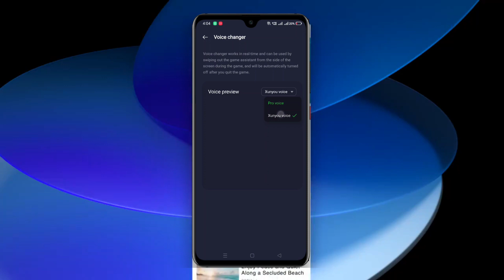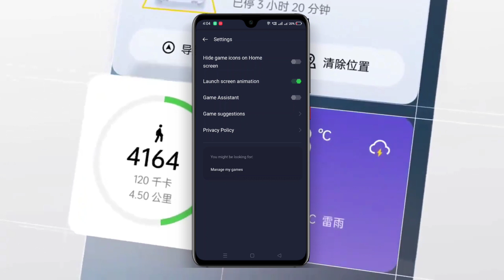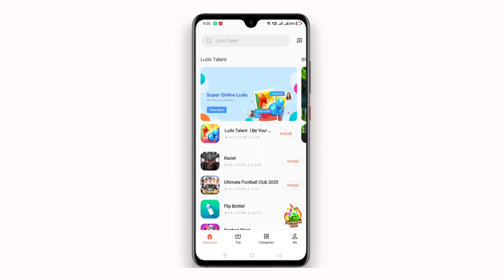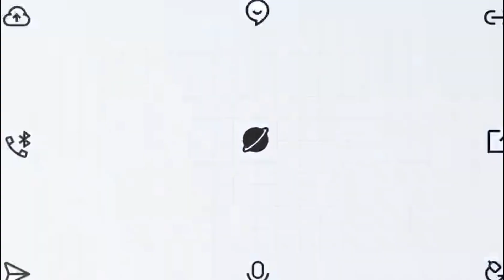🔴 Oppo A52 , A53 , A54 , A5 , A9 2020 , F11 Pro , F15 , F17 Pro , F19 Pro Game Space Voice Changer ⚡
Oppo Game Space Voice Changer Update - Oppo ColorOS 12 Update Date - Oppo Game Space New Update

____ Thanks ❤️❤️❤️